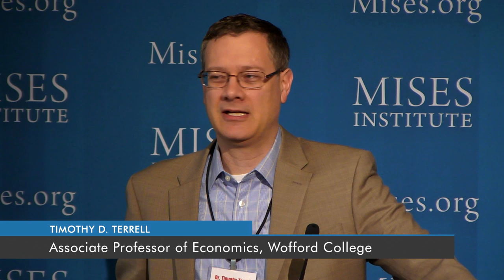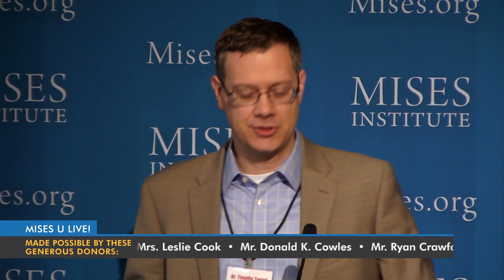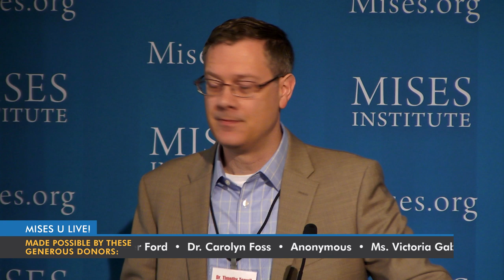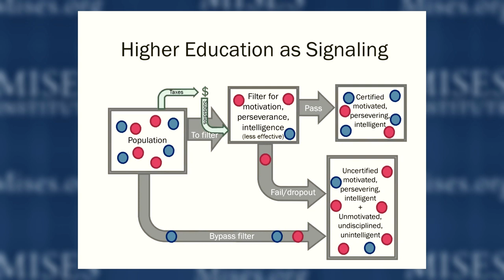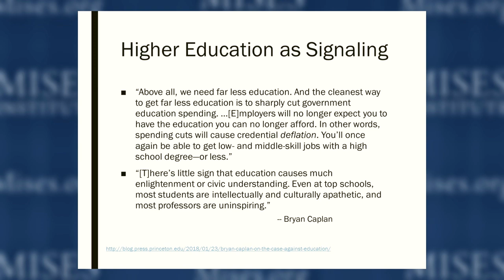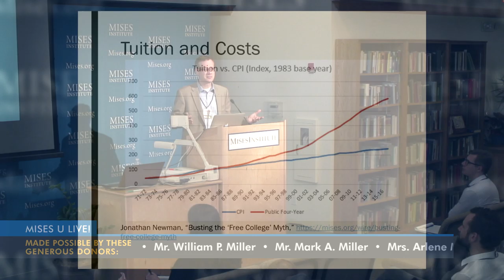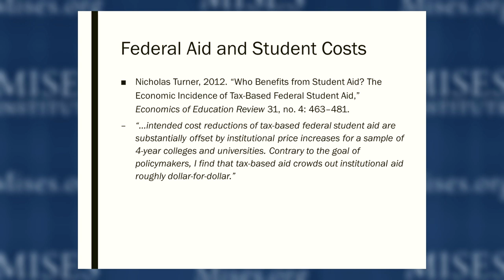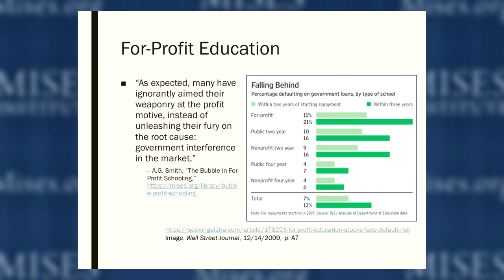Higher Education in Crisis | Timothy D. Terrell